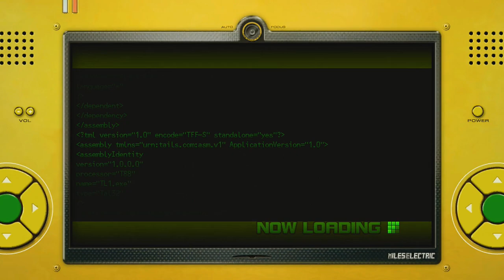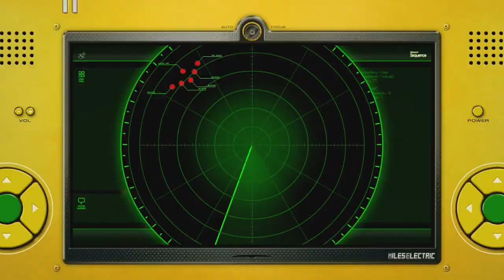Sonic Unleashed (360) playthrough – Part 1: Green Chaos Emerald restored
Part 1 of my first playthrough series of Sonic Unleashed on Xbox 360. This video contains the start of the game up until the green chaos emerald becomes revitalized. No audio commentary. Full and uncut to give a feeling of a live experience. The videos in this series are like a longplay, but not in one single video. The series is done in separate parts because a single video would be too long/large for me, and YouTube limits the features of videos after a certain length.

Thanks to my friend Groudon199 for letting me borrow his Xbox 360 and some games; because of that, I was able to play the HD version of Sonic Unleashed. While this is my first time playing this version of Sonic Unleashed, I have played and beaten Sonic Unleashed on the Nintendo Wii before. My focus here was to play through the entire game and beat it while exploring as much of the game as possible. I take my time and try to collect all of the game’s collectibles, see how the game functions, complete all stages/missions, get S Ranks, etc. I’ve written the timestamps for important parts of the video down (start of stages/missions/etc.) which you can use as a viewing guide, although you will miss a lot of interesting content by solely using the timestamps to navigate through the video. The timestamps start at the final successful completion attempt of each objective in question.

A small warning to the viewer: part 1 was a slog. I needed to get familiar with how Sonic the Hedgehog moves in this game, as he is pretty loose. I game overed once in Mazuri due to this. The day stages are designed for high-speed movement, but given my gameplay purpose and plans, I choose to explore these stages (and the night stages) rather than blast through them all quickly. As stated above, my focus is on exploration and doing as much in the game as I can. I didn’t play well in this part because I was in the learning process of the game, so I don’t think I will play as poorly in the upcoming parts as I get better at playing the game.

My thoughts about Sonic Unleashed through Part 1: I am having fun with this game so far. As I have already beaten the Nintendo Wii version, I am a little focused on comparing what I remember from that version as I play through this one. I feel that this version is more fun right off the bat and the graphic design is definitely much more detailed. Sonic the Hedgehog looks really colorful and sharp, but the other characters and environments don’t look nearly as detailed. The gameplay and controls for both types of Sonic are similar to the Wii version, although I think that Sonic the Werehog’s controls are significantly better here than in the Wii game (the dash feature being one of the greatest benefits here, as you can press and hold a button to use it as opposed to pushing the control stick twice in a direction to activate it). One negative thing that I found is the 30fps frame rate and how it affects the day stages; I found it to be disappointing because you can’t see fine details in areas that that surround you when you are traveling at high speeds. Otherwise, the game is good and I am eager to continue onward!

For your viewing convenience, here are the timestamps for the start of each objective:

Introduction: 0:00
Windmill Isle Act 1 (Day): 11:19
Windmill Isle Act 2 (Day): 23:45
Windmill Isle Act 1 (Night): 46:18
Tornado Defense: Act 1: 01:21:36
Savannah Citadel Act 1 (Night): 01:53:54
Savannah Citadel Act 1 (Day) (2nd attempt): 03:02:46
Egg Beetle: 03:13:19